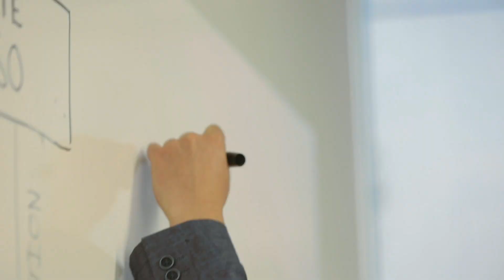GURUS Powers FXR Factory Racing Inc. for Fast Growth with NetSuite ERP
How does an ERP like Oracle NetSuite help gear retail businesses for long-term sustainability?

The right ERP software implementation can be an engine for fast growth. Hear about the success story of FXR Factory Racing Inc, one of Canada's top designers and manufacturers in apparel and accessories for action sports. Gary Banner, FXR's Controller, discusses their team’s success journey, obstacles they met along the way and how they're evolving with NetSuite and GURUS.

About FXR Factory Racing, Inc.:

Established in Winnipeg over two decades ago, FXR is now one of the leading designers and manufacturers in apparel & accessories for action sports. They develop some of the most successful clothing and accessories for motocross, snowmobile and global moto sports. They offer everything from jackets, pants and helmets to goggles, jerseys, headwear, gloves and more.

You can find out more about their products through their

About Gurus Solutions:

Gurus Solutions is the #1 largest NetSuite ERP solutions provider across North America. We specialize in everything from implementation, integration and training to rescues, support and custom solutions. Our team is recognized by Oracle NetSuite as an 8-year consecutive 5-star award winning partner.